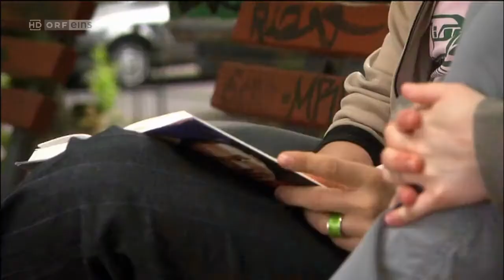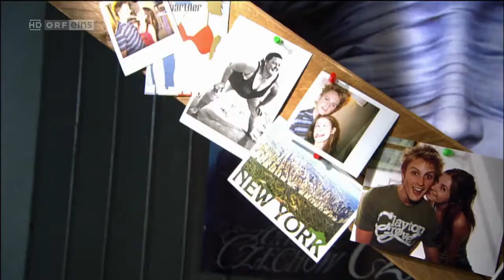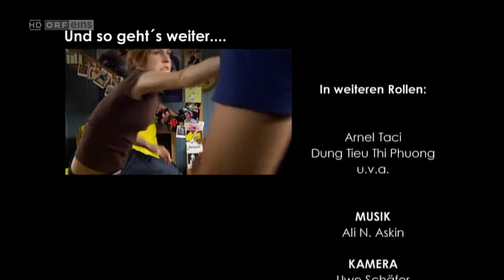Türkisch für Anfänger(Sezon:1 Bölüm:9)-Türkçe altyazılı Almanca dizi izle(Almanca Altyazılı)/Deutsch